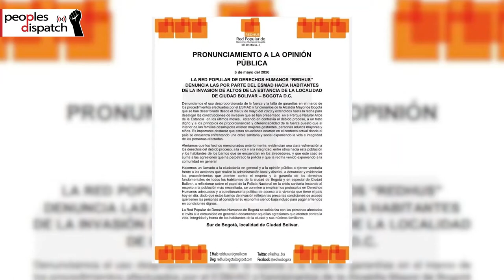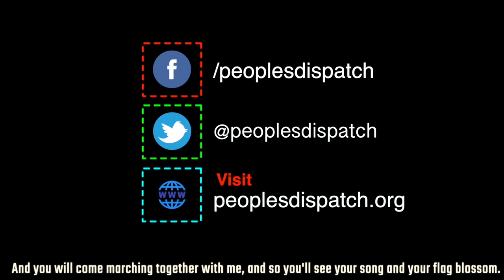Communities violently evicted in Colombia amid lockdown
On May 11, activists in Colombia denounced violent evictions of families carried out in the national capital Bogotá,  in the middle of the COVID-19 pandemic. People evicted from the land are poor and have no other place to live, nor have they received any help from the district or national government.